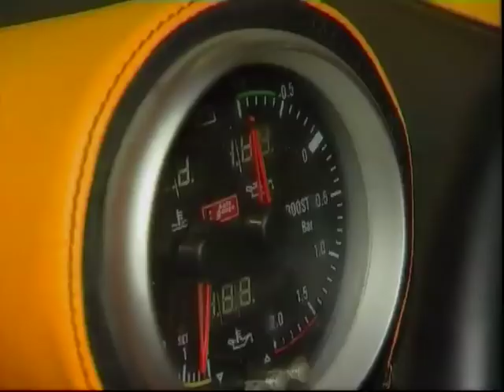Попутчик - Попутчик на выставке СпортМоторТюнинг (Часть 1)